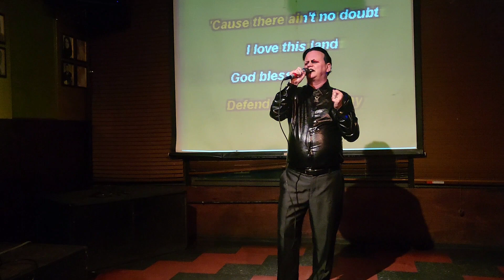God Bless The USA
©️ Lee Greenwood

Performance by Mini Manson ✨️

Note: This is a PARODY.

I do NOT claim copyright to this song.

The theatrical performance by Mini Manson and his image/likeness IS copyrighted by Mini Manson.

$MiniMansonTalent

Mini-Manson-666